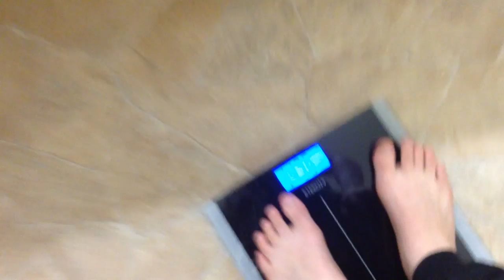I can weigh myself